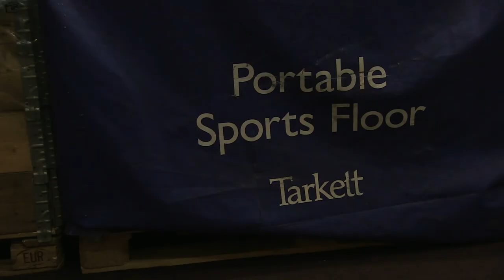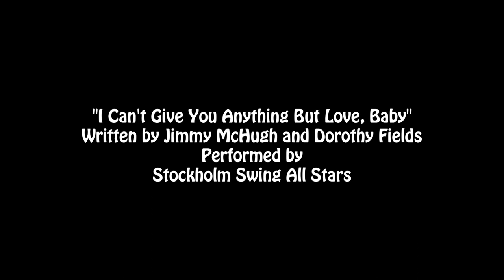The Snowball 2015 Promo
The Snowball 2015 Promo. The swing dance event of the year. Stockholm, Sweden December 26 - January 1.